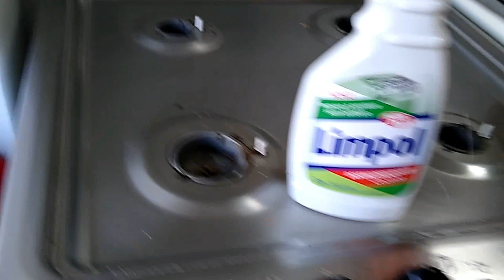Rotina doméstica: limpeza na cozinha - Keuzinha Alice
Oi pessoal! Hoje é dia de dar um trato geral na cozinha!
Grande beijo

Quer nos enviar algo? Nossa caixa postal é:
Caixa Postal 78923
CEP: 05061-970